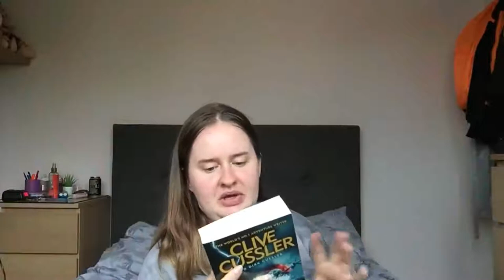HOUSEPLANT MYSTERY BOXES and random hauls // depop, etsy, the works & amazon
Houseplants and books, what more could you want. I love a good haul and had purchased a few things over the month of May and decided to share them with you. Let me know of any stores you think I would like and I hope you enjoy :)

Amazon wishlist

Hey,
Welcome to my journey of adulting. 2021 is the year I truly grow up. I'll be attending uni in 2021 so looking forward to that journey. That also comes with moving out which I am excited about and I've been waiting to move out for a while now. Let's crack on with organising and getting my life together and finally show you the mature women I feel I've become and who I feel is trapped in waiting to be let free.

USA -
Adolescent Suicide Hotline
Child Abuse Hotline
800-4-A-CHILD
Eating Disorders Center
National Alliance on Mental Illness (NAMI)
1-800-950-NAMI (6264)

Social media-